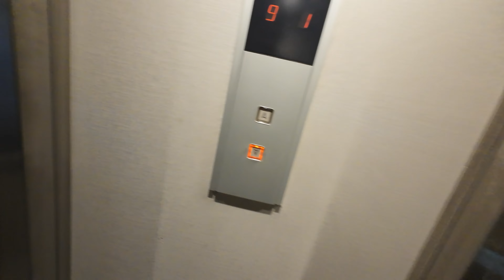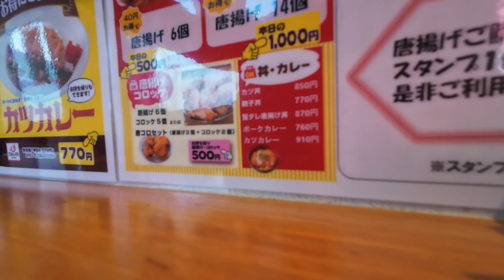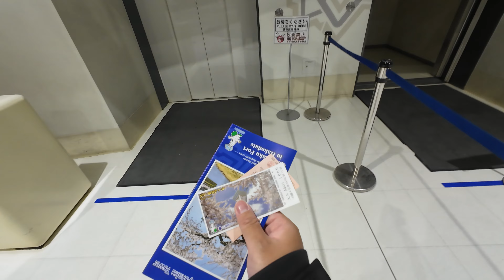Visiting Japan's Star Shaped Fortress!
20.02.24

On my first official day exploring Hakodate, I went to check out a very interesting star shaped fortress known as the Goryokaku.  It's was one of the main places of defence in Northern Japan back in the day and housed many great battles such as the 'search it up yourself!' as I really cannot be bothered writing all that up.  I'm not a history book... or a history buff for that matter.

It was great to step on a bit of history though.  But unfortunately for me, as you can tell throughout this video and the last, my cough was getting worse.  I felt very rough and sick :(

Also another unfortunate thing was that because it was winter, the whole place I visited looked dead and barren.  It didn't snow so it didn't look magical, and it wasn't blooming with cherry blossoms or green trees.  I probably went at the worst time ever to visit it haha!  But at least I can say I went to it! :)

As these videos aren't the easiest to make.  Also as always, don't forget to watch any of my previous videos just to see how this journey started.

JV

Chapters
0:00 Intro
0:39 Talking, Eating & Exploring
5:26 The Goryokaku Experience
13:05 Back Home